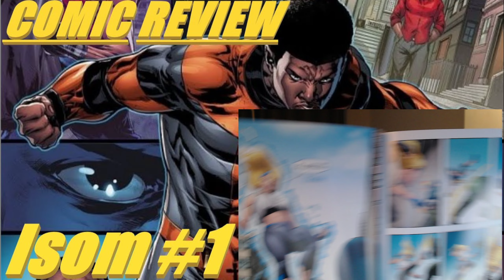Isom Review // A new Era?